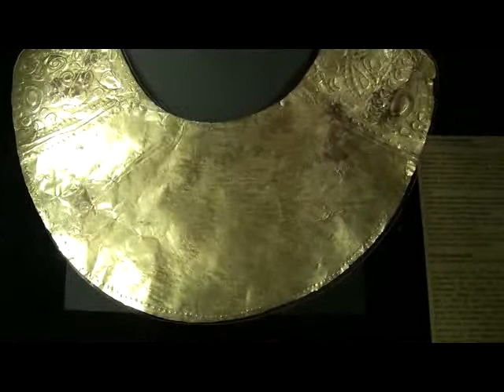1000 Jahre Inkagold: Ausstellung im Novomatic Forum, Wien (precolumbian culture exhibition)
Impressions of the exhibition "1000 years of Inca gold" from 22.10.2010 to 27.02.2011 at the Novomatic Forum, Wien... read more in German:

Impressionen der Ausstellung "1000 Jahre Inkagold" vom 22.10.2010 bis 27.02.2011 im Novomatic Forum, Wien.

Was von El Dorado übrig blieb: Vom Gold der Inkas haben die spanischen Eroberer kaum etwas unversehrt gelassen. Eine peruanische Wanderausstellung mit 90 kostbaren Objekten macht nun Station in Wien - und erklärt ihre fremdartige Kultur.